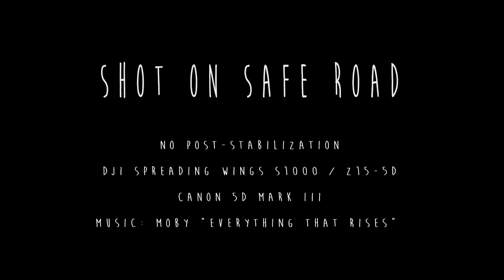Drone pub - Making GMC - Death Valley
(C) Copyright FREEWAY PROD - Toutes utilisations est strictement interdites sans autorisation.